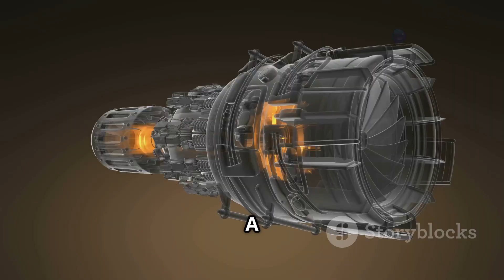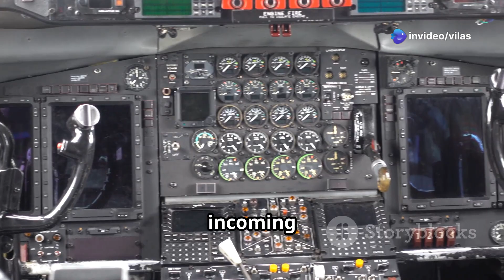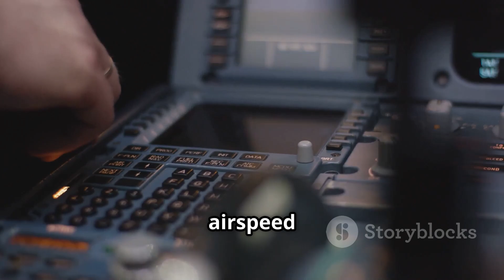Variable Geometry Ducts| Compressor Inlet Screen| Engine Inlet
Explore the intricacies of variable-geometry ducts in military aircraft in this informative video! Discover how inlet ducts function as vital components for turbojet and turbofan engines by controlling airflow and ensuring optimal engine performance. Learn about the design features that allow these ducts to adapt to changing speeds, including the use of mechanical devices to adjust duct geometry and the role of shock waves in the diffusion process. Additionally, we’ll cover the significance of compressor inlet screens and their impact on engine efficiency. Join us for a deep dive into aerospace engineering and the technologies that keep our aircraft flying smoothly!

OUTLINE:
00:00:00 - Introduction to Inlet Ducts
00:00:43 - Supersonic Inlet Ducts
00:01:29 - Methods to Diffuse Inlet Air
00:02:30 - Shock Wave Diffusion
00:03:01 - Compressor Inlet Screens
00:03:22 - Advantages and Disadvantages of Inlet Screens
00:03:50 - Retractable Inlet Screens and Modern Engines